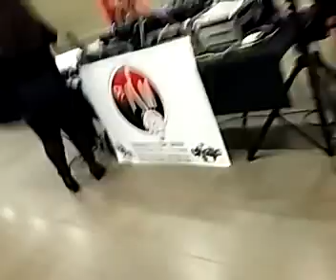I'll Make Me A World In Iowa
Recorded with my Android Mobile Phone.